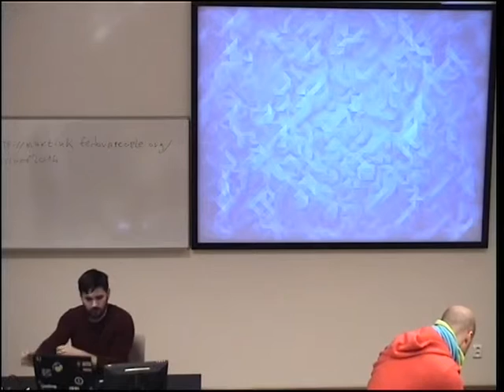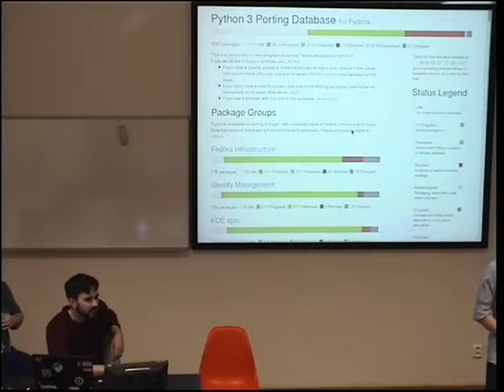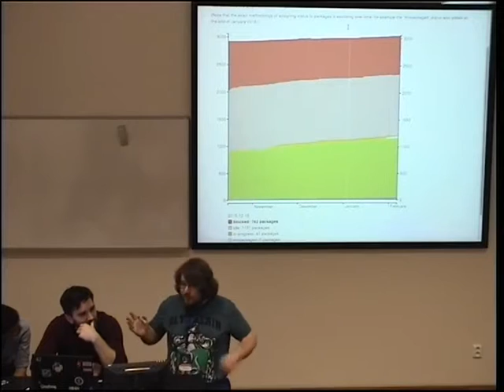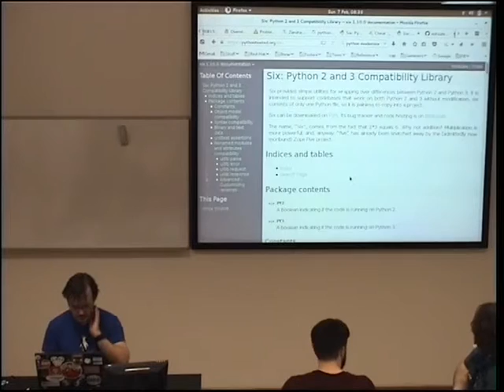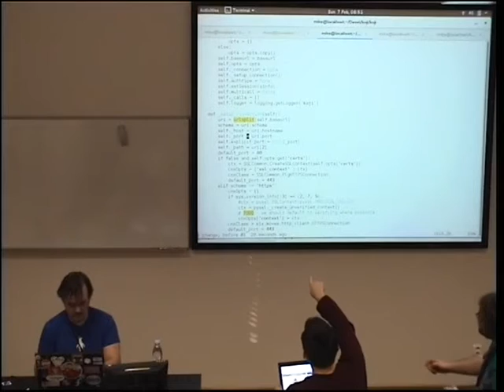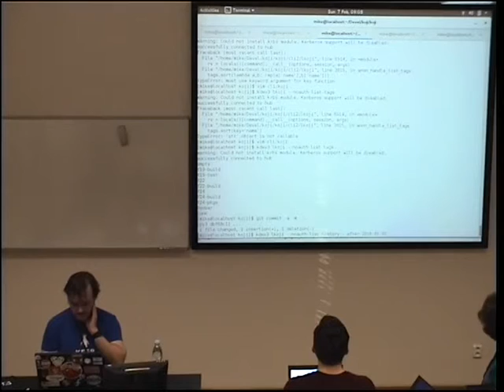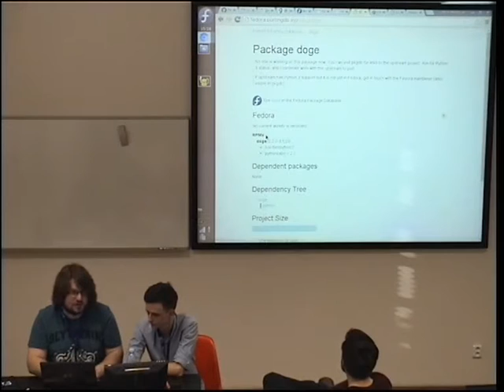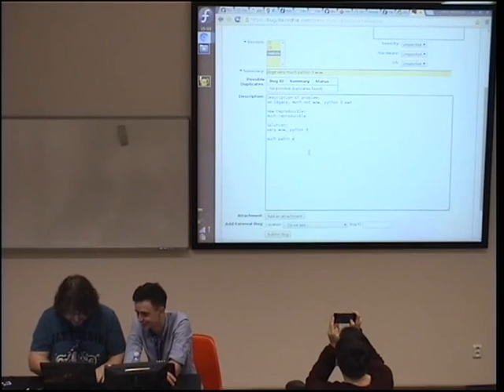Python 3 Porting - Miro Hrončok, Rober Kuska, Mike McLean, Matej Stuchlik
In connection with a Python 3 Porting Fedora Activity day we would like to organize something similar as a DevConf Workshop. It is meant for people who want to port something to Python 3 (either a project of their own choosing or just want to help out in general) with the help of other like-minded folks.